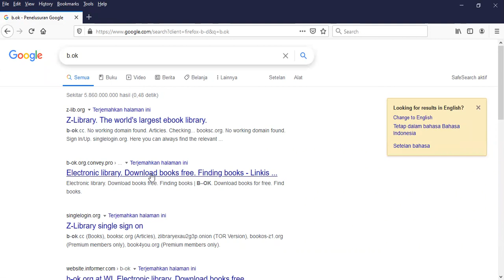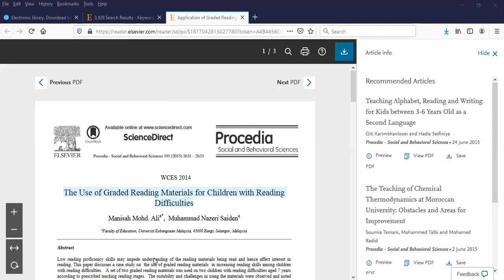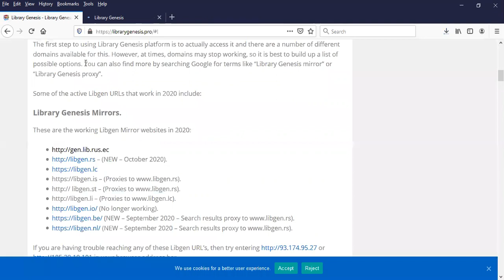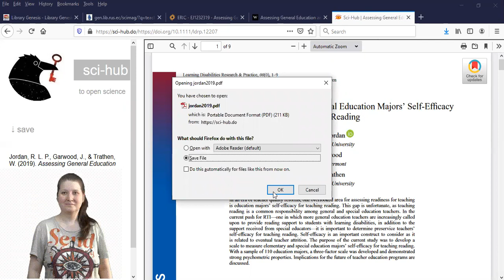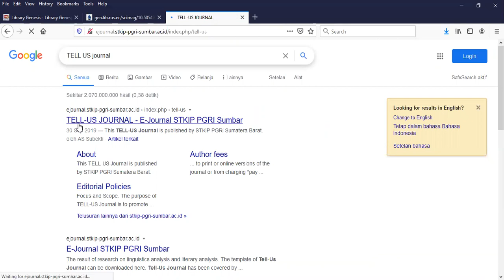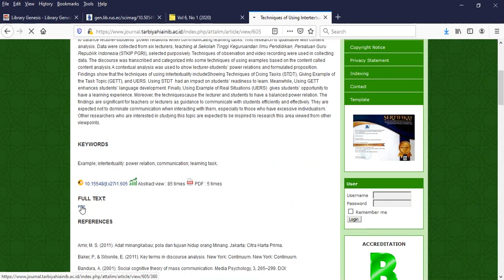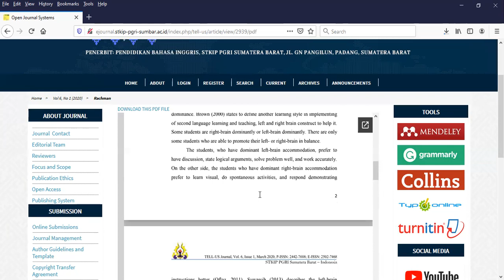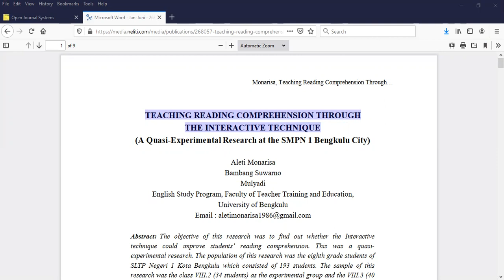Cara mencari referensi (buku & artikel jurnal)